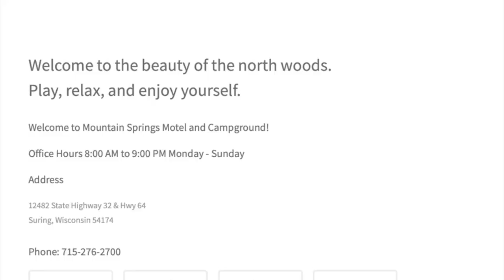Chute Pond Snowmobile Club 2019 Trail Assessment Tornado Damage with a Sherp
Traveled approximately 15 miles over all types of terrain with a Sherp to understand how much tornado damage needs to be cleaned up. Unfortunately, footage of tree cutting and some of the crazy areas were not captured. Shame on me. Too busy working and forgetting about filming.